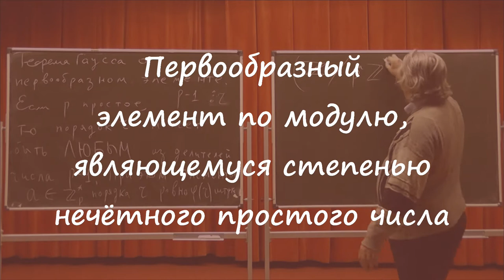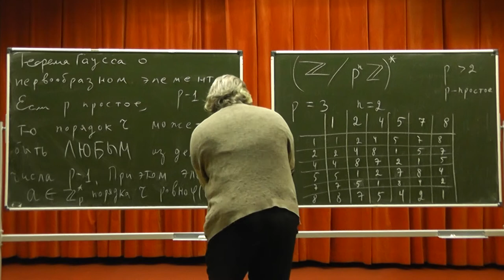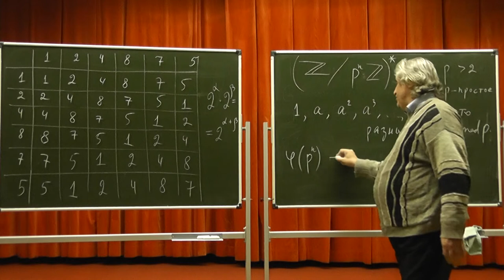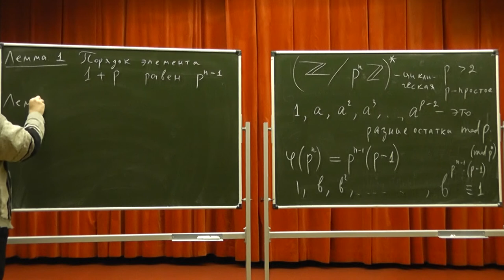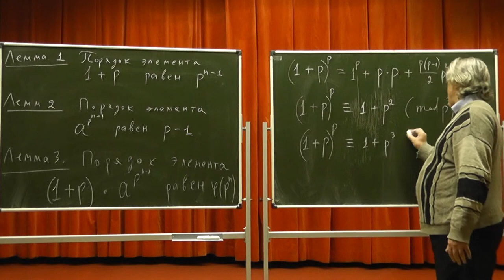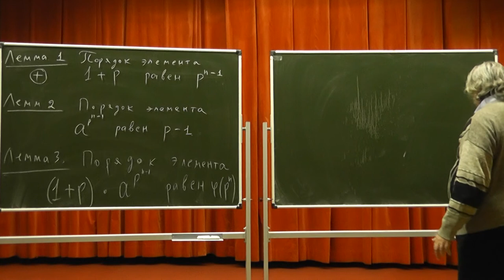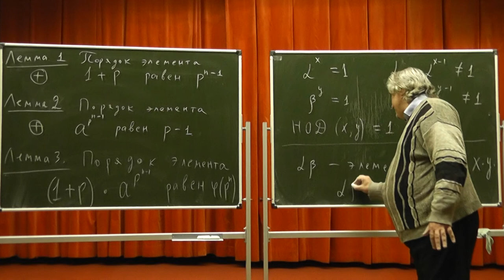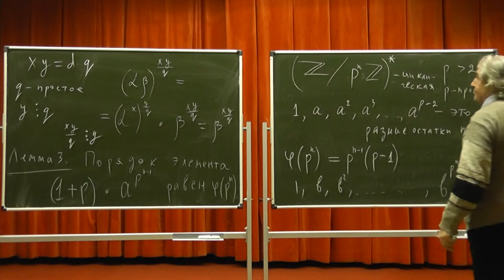245 Первообразный вычет по модулю степени нечётного простого числа